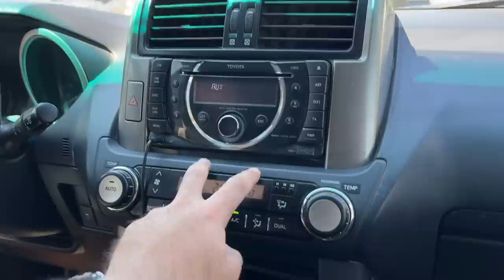IL REVIENT AVEC SON PETROLIER FOU ! 🤦‍♂️💥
-Vérifiez l'historique de votre véhicule !

Ma chaîne YouTube Gaming 🦾

🔔 INFOS